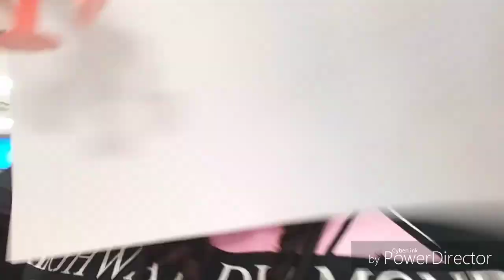Female Trucker Vlog (V59) 8/31/18 Two Tanks is all better/ Spokane bound - Prime Inc